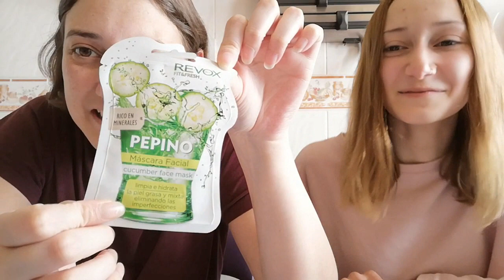NUEVO CANAL DE RETOS BROMAS Y MUCHO MAS POSTRES MIL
Os presento mi nuevo canal, os animais a seguirme en esta nueva aventura? os pido vuestro apoyo en este nuevo proyecto, gracias!!